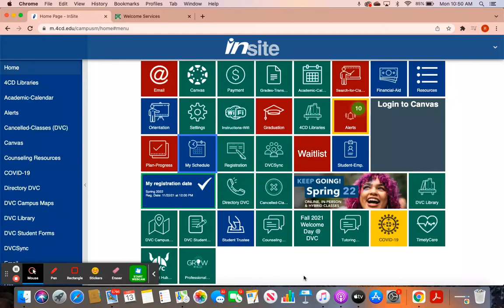Como Encontrar Mi Horario de Clases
Welcome Services at Pleasant Hill Campus

Information Desk at San Ramon Campus